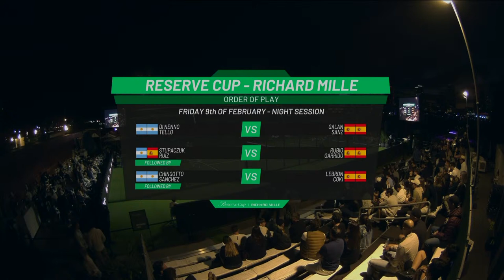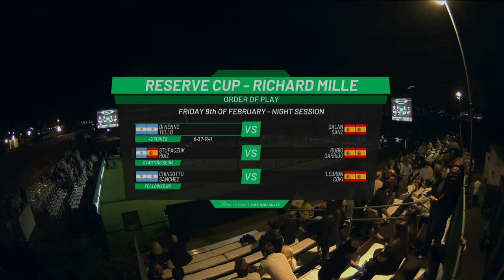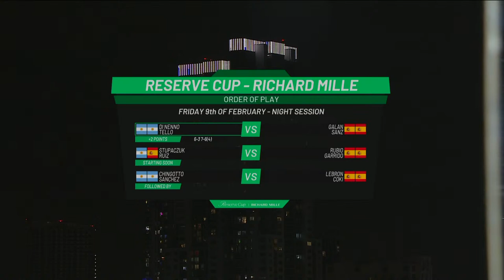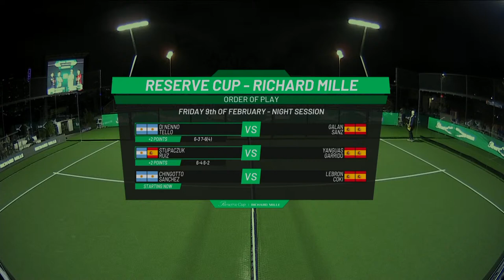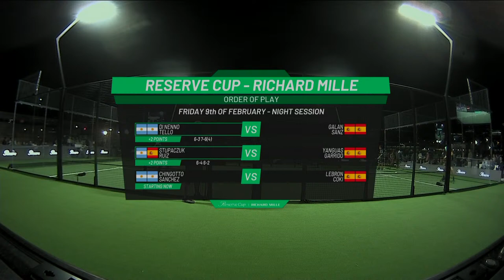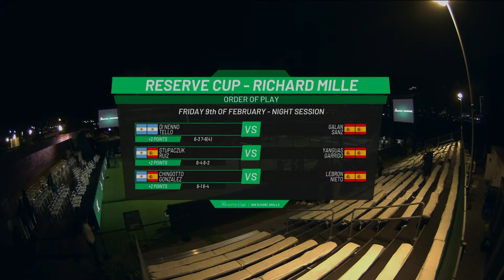Reserve Cup: Espanol